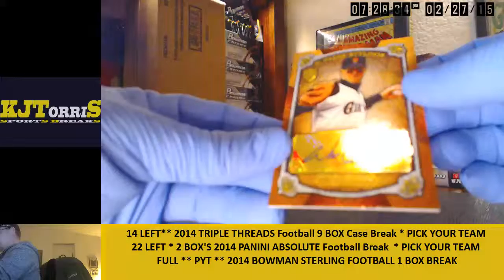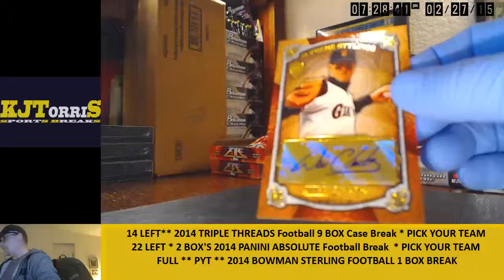2013 Topps Supreme Asia Baseball 1 box personal break for bill 2 27 15